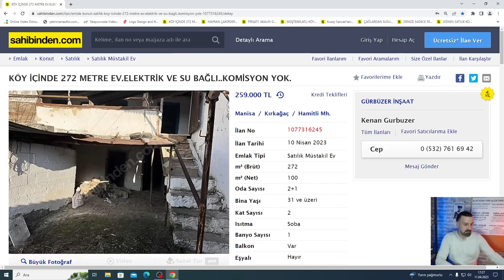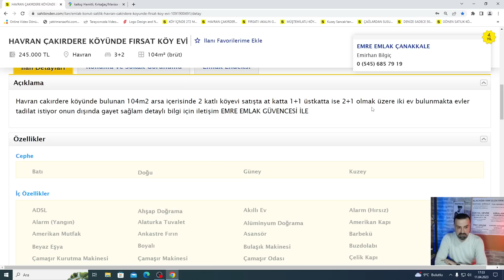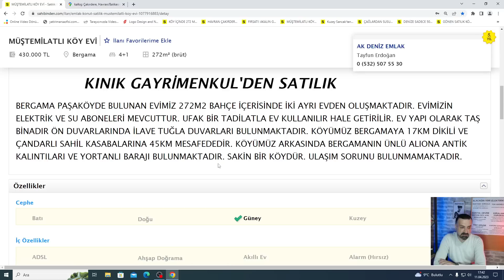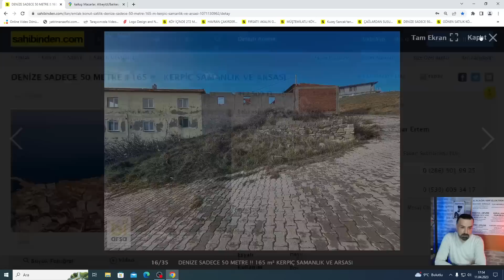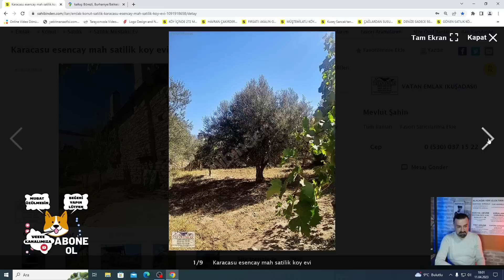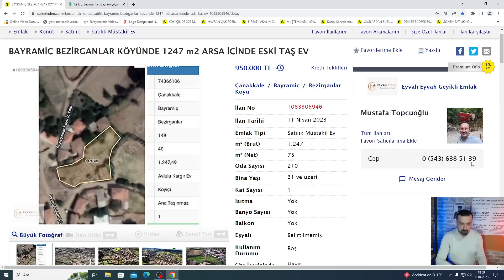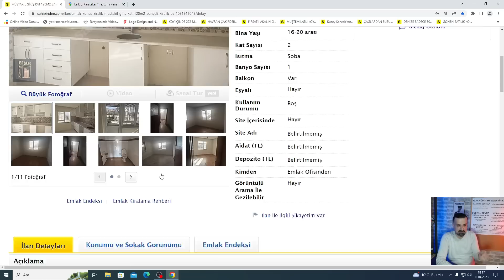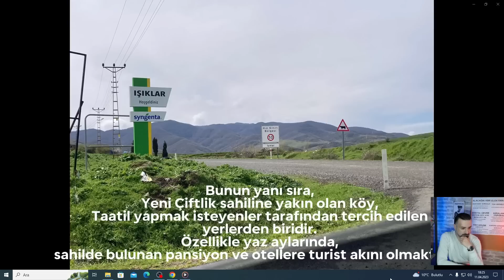DOĞAYLA İÇ İÇE,HUZUR DOLU BİR HAYAT 🏡 KÖY EVLERİ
11/04/2023 SALI YAYINIMIZ
Hayatın Getirdiği stresten Uzaklaşmak için Bu yayınla Rahatlama Reabilite olmak Haydi Müstakil Köy Evlerini Birlikte Gezelim Güncel İlanlar İle Satılık ve Kiralık Bahçeli Doğada yaşam için Köy Evlerini Murat İle İlan Gezelim Kanalındayız Hepinize Selamlar Sevgiler Can'lar.
YAYINLARIMIZ
SALI ve CUMARTESİ SAAT 21:00

YAYINLARIMIZ
SALI ve CUMARTESİ SAAT 21:00